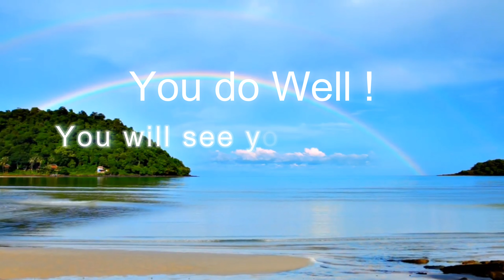Training Concentration ・30 min meditation accompany 🔇no music 🔔 with ring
Can meditation help mental illness - 30 minute spirit guide meditation  is a guided meditation for anxiety and overthinking people.  30 minute meditation for stress relief is also very helpful.
☆ No religious restrictions
☆ 30 minutes self care  - 30minute timer zen - no music while meditation
☆ Suitable for anyone

This series has 6 episodes to help you enjoy a moment of peace at any moment.
Can meditation help mental illness -   5 minute spirit guide meditation  (1/6 episodes)
Can meditation help mental illness - 10 minute spirit guide meditation  (2/6 episodes)
Can meditation help mental illness - 15 minute spirit guide meditation  (3/6 episodes)
Can meditation help mental illness - 30 minute spirit guide meditation  (4/6 episodes) V
Can meditation help mental illness - 60 minute spirit guide meditation  (5/6 episodes)
Can meditation help mental illness - 90 minute spirit guide meditation  (6/6 episodes)

👉More videos to help learn focus are coming soon!!

All copy, reproduction or partial use is prohibited, please respect the copyright and the owner. Music from Royalty Music various artists ; Footage/photos licensed from : Canva photographers  ; Video, animation from Meditation Zen and SleepWell.